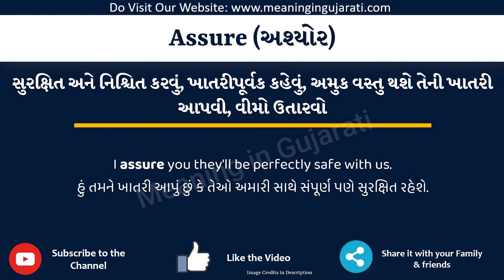Assure Meaning in Gujarati | Assure નો અર્થ શું છે | Assure in Gujarati Dictionary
આ વિડિયો માં તમે Assure નો Gujarati માં અર્થ સમજશો અને એની સાથે Assure નું pronunciation પણ શિખશો. એટ્લે કે તમે Assure ના meaning ની સાથે સાથે એ પણ શિખશો કે Assure ને કેવી રીતે બોલાય, Assure ને બોલવાની સાચી રીત કઈ છે.

તો બસ એક મિનટ માં શીખો Assure શબ્દ ને.

Assure ને examples થી સમજીએ